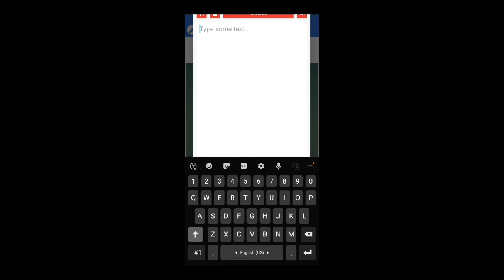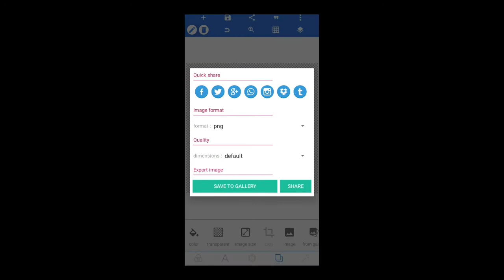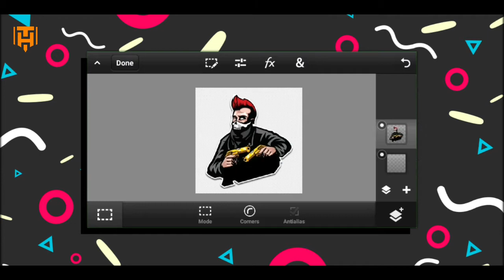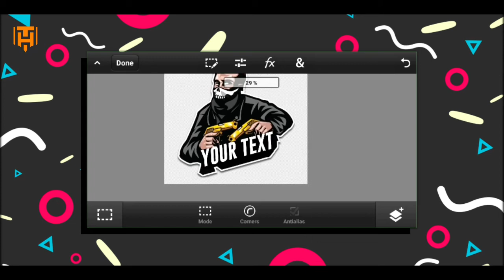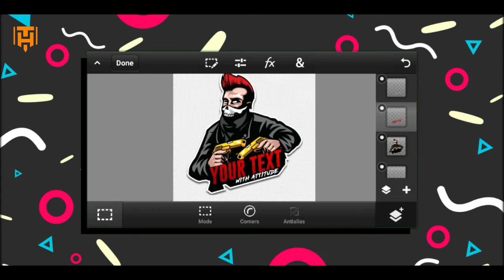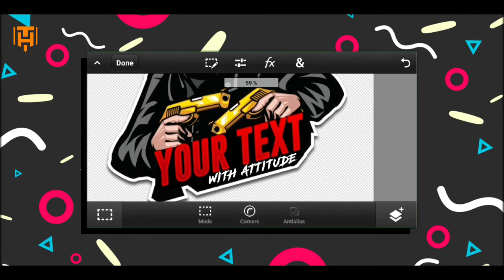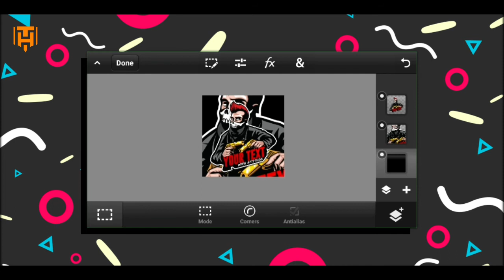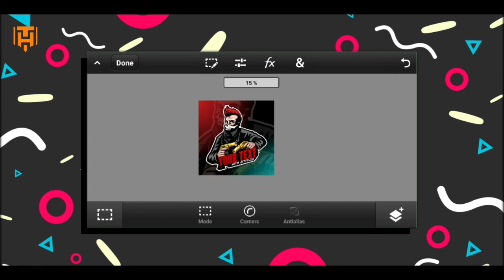How to Make Gaming Logo on Android in Hindi | Esport Logo Maker | Mascot Logo - 2021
Make a Logo or Create a logo for your clan or gaming logo with Esport Logo Maker

Free Application to create Esport and gaming logo

this is a Logo Maker app With Premium logos Template : Help you to Create a logo and design for game and esport logos
This application was created to help you in designing logos, especially the logo esport gaming logo for your game team or esport team. This application has a nice and cool collection of logo esport images.
This esport logo design application has a very simple appearance, of course, very easy to use.
Here are some of the logo maker features:

Start creating your logo esport on your gaming team
Texture and backgrounds
Logo design is not this easy with textures and overlays. Apply different textures to your esport logo to personalize them

Color
Easy to change color design touch logos and backrounds

Add unique typographic fonts to your icon or adjust your brand style with more than 50 different fonts
Transparent Background

The logo esport maker has a transparent background so you can export it easily to other media for
Advanced Editing
Adjust brightness, saturation, in contrast to our sophisticated editing tools for small changes in detail
Looking for the best logo maker & graphic design maker free app 2020? OR you want a quick Monogram maker? This is the one for you!

Looking for logo designing or the brand identity?
Whether you need company letterheads, logos or trademarks, with this handy app, it is effortless to make a logo, insignia, emblem, banner, thumbnails & sticker maker etc.

Logo Maker App is a versatile logo design suite that is here to make your life easier. This logo generator is a handy logo designing app that provides you with a platform where you can make an original logo. Are you in need of some fresh logo design free ideas? For brand names, there are brand name generators; for company slogans, there are slogan generators and even symbol, monogram maker & creator… what about a logo design studio which you can use for generating cool logo ideas, and make a business logo? The answer is yes! Whether you an architect, businessman or artist; you no longer need to worry as there are many Business Logo Apps or Logo Generator apps available.

Logo Maker is a fully loaded Logo Designer App to create Professional, Unique and Impressive logos on your phone.

Logo Maker is Logo creator logo generator logo designer and custom logo maker.
Logo maker is loaded with 3d logos and 3d icons so our logo maker is also logo fore game and esport .
Logo Maker is fast and easy to use app with tons of Arts, Colors, Background & Textures. Logo Designer App comes with all professional photo editing tools to create a professional LOGO. All you need beside is an Idea to build your very own logo.

Logo Maker includes a huge collection of categorized Art(Stickers), Graphic Elements, Shapes, Backgrounds & Textures to create an original logo in no time.

Logo Maker also provides professional photo editing and text editing tools like: Flip, Rotate, 3D Rotate, Resize, Curve, Font , Color, Hue and lots more that you'll need to create beautiful original logos.

Logo Maker Esport Gaming Edition : Create a free logo and design is a free logo maker and esport logo for game team
This application was created to help you in designing logos, especially the logo esport for your game team. This application has a nice and cool collection of logo esport images.
This esport logo design application has a very simple appearance, of course, very very easy to use.

Support the developer by giving a review so that we are more excited to give you the best content